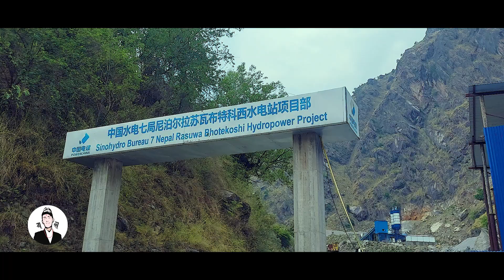TARUCHE TREK | LAST DAY | Naghthali - Taruche - Syafru Besi | DAY 5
Transcript